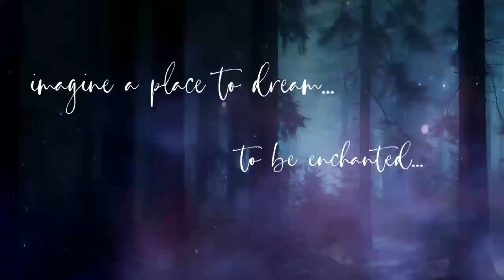The Mayan Ruins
Thank you for visiting Dream Enchantments!
And don’t forget to listen to our Intro page to
get an idea of who we are.
While contributions are not a requirement to enjoy our channel, they can help support future
content and help our channel grow. We appreciate your support for our channel!
only. Any choices people make, actions, and enchantments are their own.
MUSIC 🎶
In the Amazonas - Kikoru
Image sources:
*Animation by Dream Enchantments*
*Script by Dream Enchantments*
*Vocal Narration by Dream Enchantments*
Not allowed.